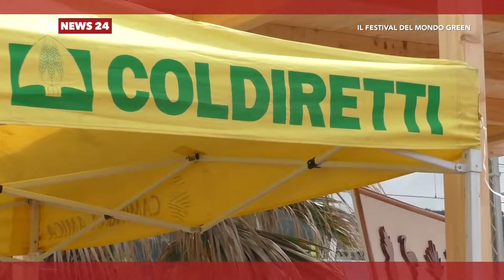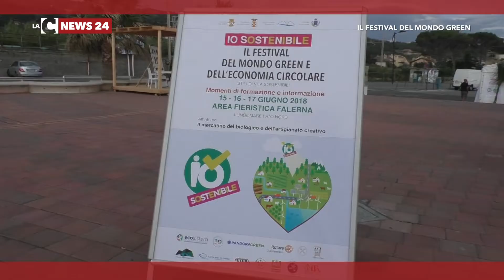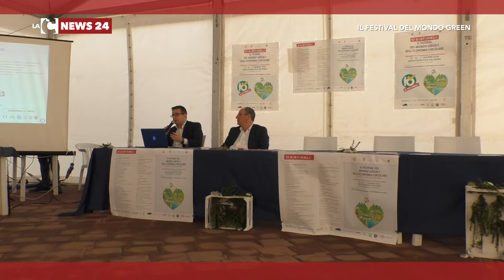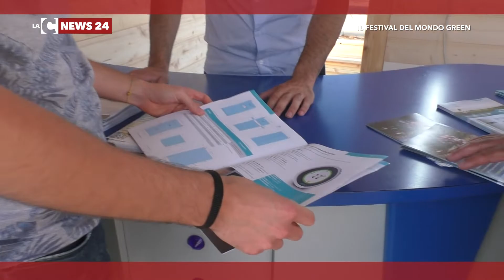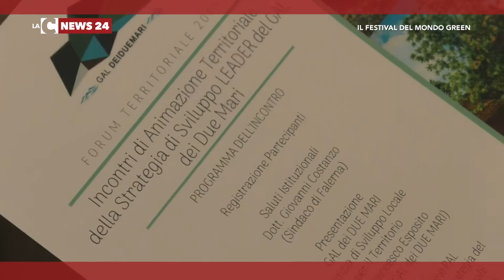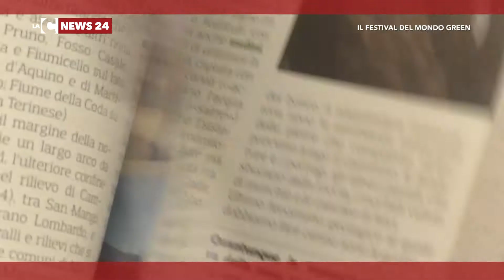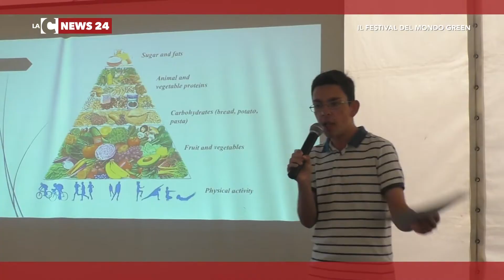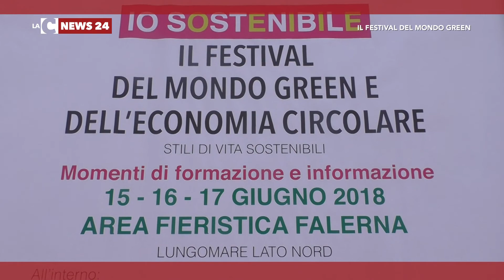Speciale LaC News24 - Il Festival del mondo green - 24-06-2018